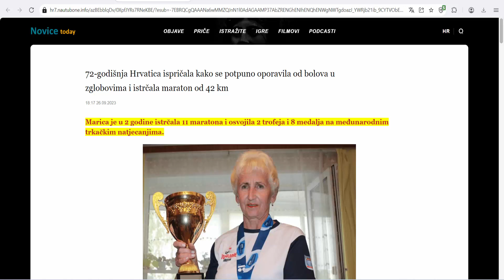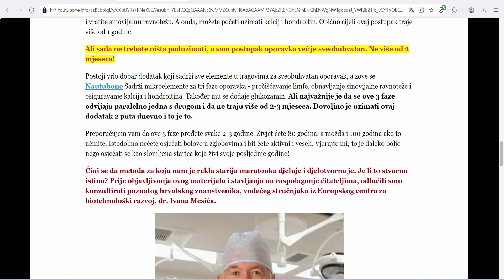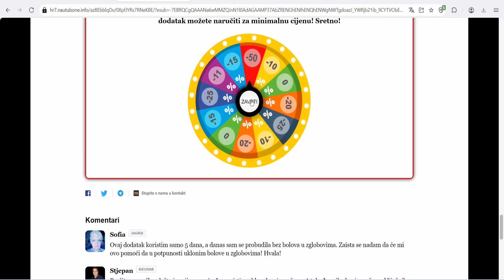Nautubone - Croatia - Helps with sports injuries, knee injuries,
Nautubone - The active components of the gel pass through the skin, soothe inflammation, reduce pain, stimulate circulation and refresh. Helps with sports injuries, knee injuries, post-surgery for bone and joint regeneration, and other joint and bone problems. Recommended for people who do some physical work.